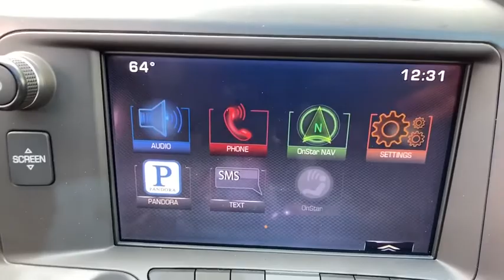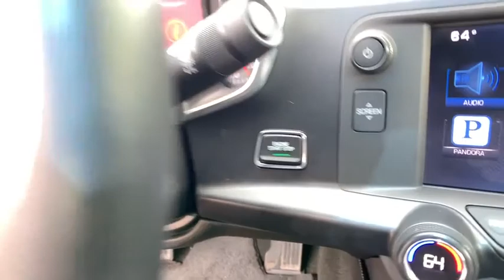2015 Chevrolet Corvette Easton, Allentown, Bethlehem, Hellertown, PA, Phillipsburg, NJ 7503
Black U 2015 Chevrolet Corvette available in Easton, Pennsylvania at Star Buick Easton. Servicing the Allentown, Bethlehem, Hellertown, PA, Phillipsburg, NJ area.

**BALANCE OF FACTORY WARRANTY, **LEATHER, **CARFAX 1 OWNER, **CLEAN CARFAX!!!, **BLUETOOTH, **BACKUP CAMERA, **USB PORT, **SATELLITE RADIO, **DUAL POWER SEATS, **REMOTE KEYLESS ENTRY, **REMOTE START, **PUSH BUTTON START. 2015 Chevrolet Corvette Stingray 6.2L V8 2D Coupe 8 Speed Paddle Shift with Automatic Modes BlackbrChevrolet Certified Pre-Owned Details:brbr  * Powertrain Limited Warranty: 72 Month/100,000 Mile (whichever comes first) from original in-service datebr  * 172 Point Inspectionbr  * Vehicle Historybr  * Transferable Warrantybr  * Limited Warranty: 12 Month/12,000 Mile (whichever comes first) from certified purchase datebr  * Warranty Deductible: $0br  * Roadside Assistancebr  * 24 months/24,000 miles (whichever comes first) CPO Scheduled Maintenance Plan and 3 days/150 miles (whichever comes first) Vehicle Exchange ProgrambrbrbrLehigh Valley's Largest GM Dealer! Star is a family owned and operated dealership that has been serving our area for over 37 years. With 3 locations we have over 600 Cars to Choose from!